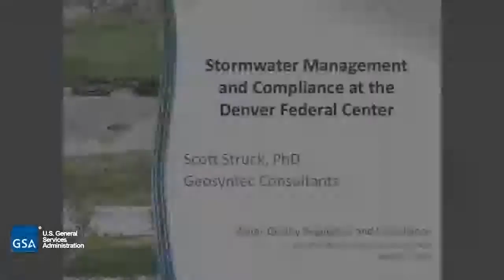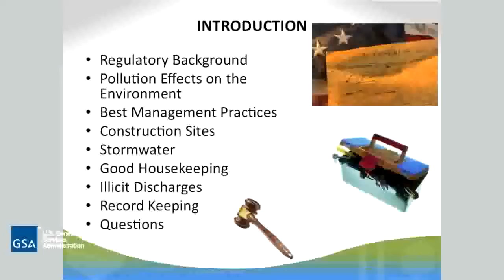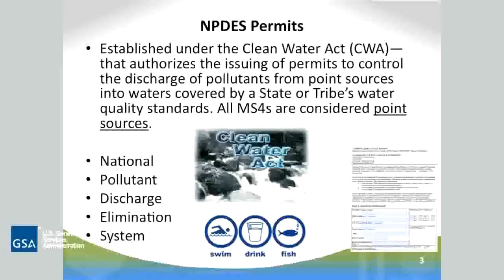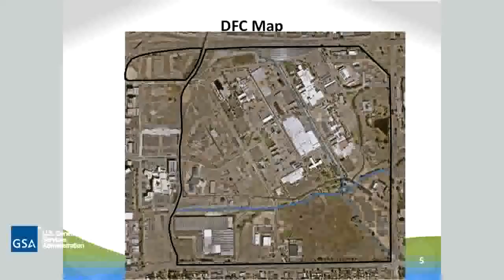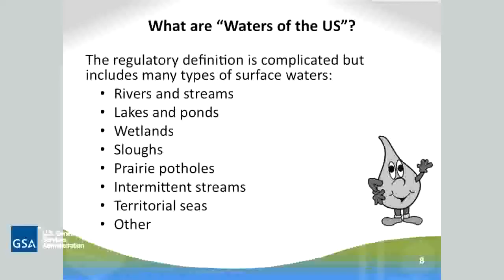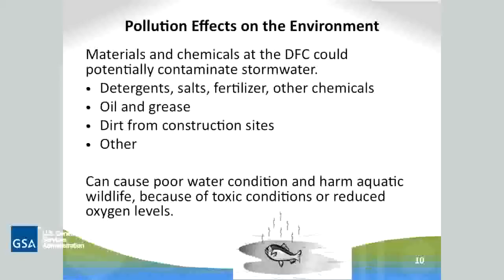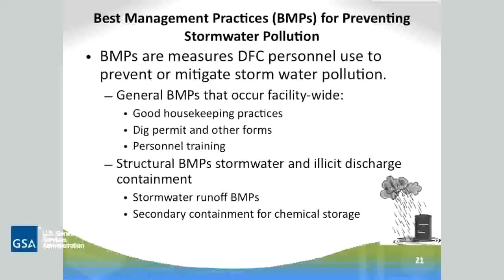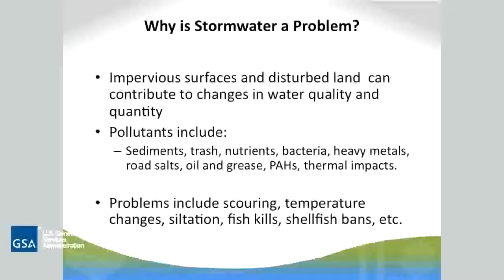Stormwater Management Training Part 1 of 4